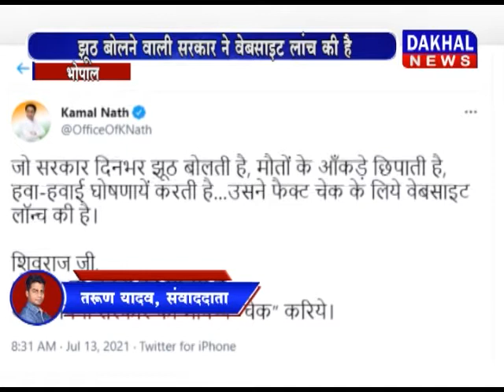भोपाल- कमलनाथ का फैक्ट चेक पोर्टल को लेकर ट्वीट DAKHAL NEWS//